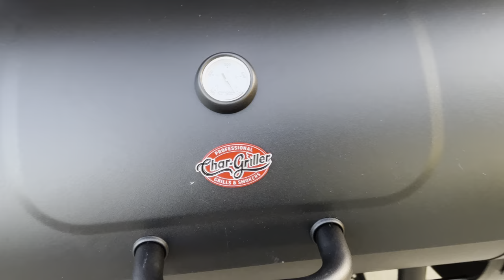Good Evening from NBF & Friends ❤️❤️❤️❤️